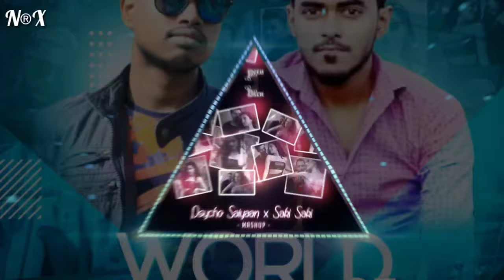PSYCHO SAYAAN X SAKI SAKI (MASHUP) - DJ XZX NAIME & DJ B SEN & AKN | Life Is A Mashup | ABDC | BDM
HOUSE OF NRX PRESENT

VIDEO BY : VDJ SRK